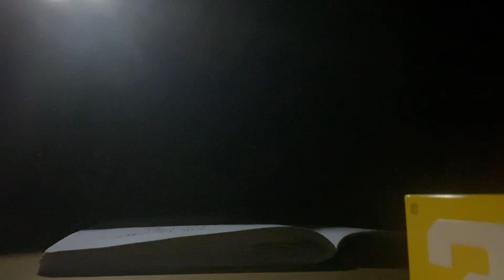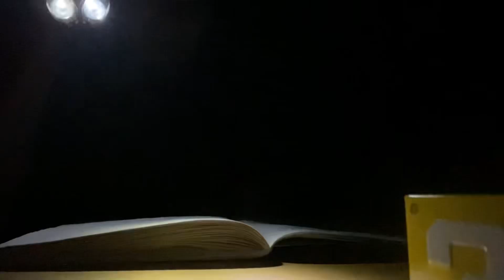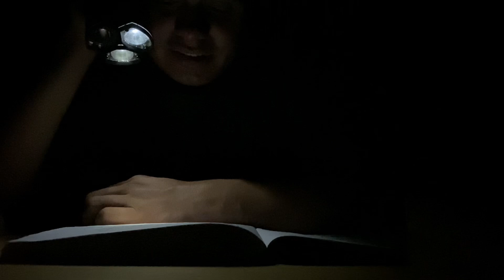Moving to Japan part 64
I honestly don’t know how I’m gonna do it since I’m going to Honolulu but I’m gonna try my best to keep it up so yeah

In this video: @Nickcorr_